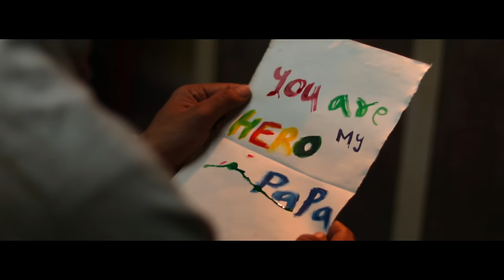ANIMAL (TRAILER) Sahil Shaikh | Tahir Ali | Habib Shaikh | Reloaders Channel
Animal Official Remake Trailer

Video Cast : Sahil Sk, Tahir Ali, Habib Sk, Muskan Sk, Noori Sk, Shitesh, Samad Sayyed, Sameer Sayyed,

Video Editor & Director: Sahil Shaikh

Cameraman : Habib Shaikh

animal teaser
animal movie
animal
animal trailer spoof
animal trailer